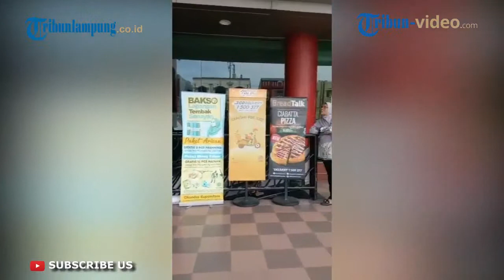HARI INI CHANDRA SUPERSTORE TANJUNG KARANG BUKA JAM 11 00 WIB, PENGUNJUNG SUDAH RAMAI SEJAK PAGI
TRIBUNLAMPUNG.CO.ID, BANDAR LAMPUNG - Puluhan pengunjung sudah memadati halaman dan teras utama Pusat Perbelanjaan Chandra Tanjungkarang sejak pukul 10.00 WIB, Rabu (17/4/2019).
Pantauan Tribunlampung.co.id, hingga pukul 10.50 WIB, pengunjung yang datang lebih dari 50 orang.
Namun ChandraTanjungkarang baru beroperasional pukul 11.00 WIB.
Salah satu pengunjung Rita dari Way Halim mengatakan, sengaja mengajak anak-anaknya main ke mal karena pas di momen libur nasional.
Pengunjung lainnya Teni dari Untung Suropati mengaku datang bersama anak-anak dan suaminya.
Sengaja untuk berbelanja pakaian dan sekedar makan bareng.
"Saya taunya makanan yang banyak promo hari ini. Sambil mau cari-cari pakaian anak. Mumpung pas libur sekolah, abis nyoblos langsung ajak anak ke Chandra," terang ibu dua anak ini.
Warga lainnya Laila bahkan datang dari Hajimena sengaja ke Chandra Tanjungkarang untuk melihat promo sepatu dan sandal.
"Katanya sih banyak promo dengan menunjukkan tanda kalau kita ikut nyoblos. Ada tanda tinta di kelingking. Mumpung libur kerja juga," ujarnya yang datang bersama teman-teman kerjanya.
Menyambut hari libur nasional karena event pilpres 2019, Rabu (17/4/2019), beberapa tempat wisata dan mal di Bandar Lampung biasanya ramai pengunjung yang memanfaatkan hari libur usai melakukan pencoblosan.
Salah satunya di Pusat Perbelanjaan Chandra Tanjungkarang, ada promo diskon 50 persen hingga 75 persen untuk produk pakaian dan sepatu.
Pakaian yang mendapatkan diskon 50 persen diantaranya brand johnwin dan Lex casual jeans. Lalu ada produk pakaian arnold palmer.
"Hanya satu hari pas momen pemilu. Syaratnya menunjukkan jari kelingking yang terkena tinta pemilu," jelas Apri, tim promosi Chandra Tanjungkarang.
Bahkan untuk produk sepatu Yongki Komaladi baik laki maupun perempuan diskon hingga 75 persen. Syarat ketentuan sama menunjukkan tanda ikut pemilu melalui tinta di jari tangan. (Tribunlampung.co.id/Sulis Setia Markhamah)